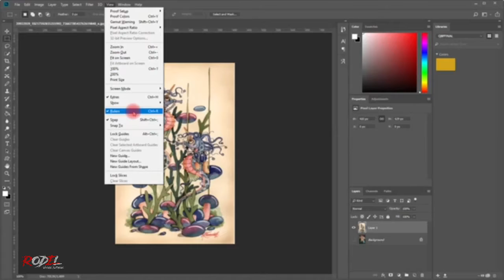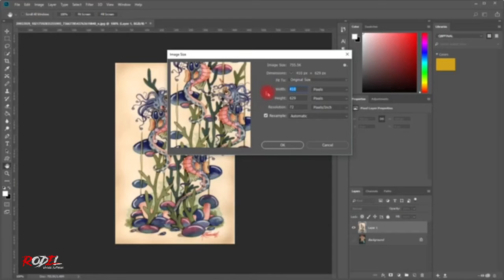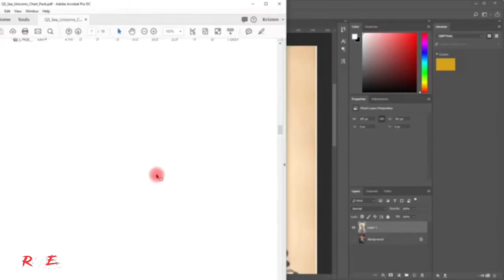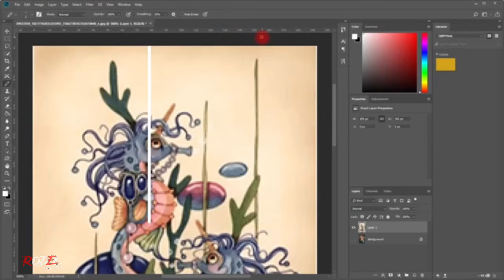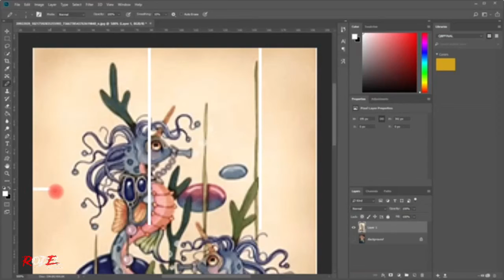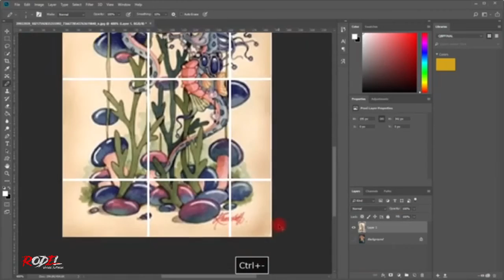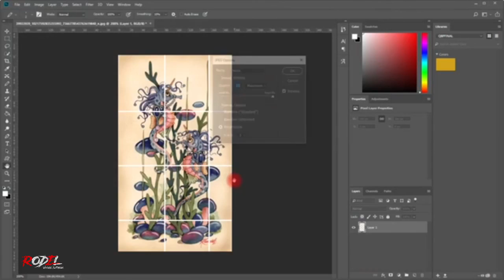Adobe Photoshop Gridding Cross Stitch Chart Tutorial 2020 | Rodel Vlogs